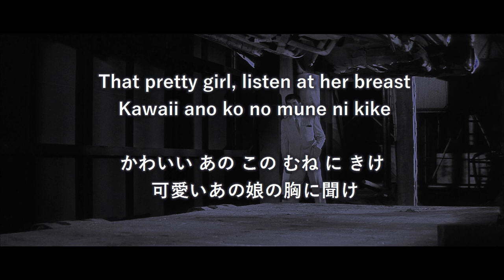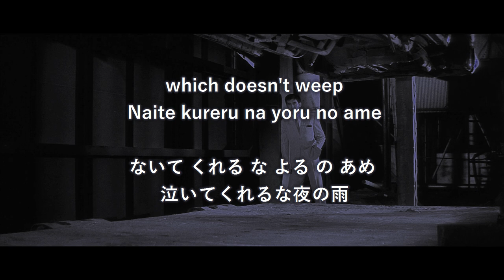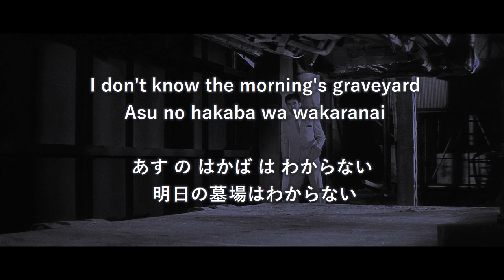Tokyo drifter theme - 東京流れ者 (Lyrics English and Japanese)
Main theme from the amazing film Tokyo drifter (1966) , English and Japanese lyrics (romanji and kanji)

(I edited one or two romanji lines. I hope these are more or less accurate. They seem fine to me, but my Japanese is pretty weak, gomenasai.)

I was doing this for about one hour, until one in the morning. And I had to drive my sister to the train station at half past eight.